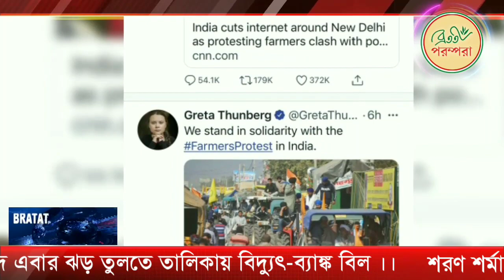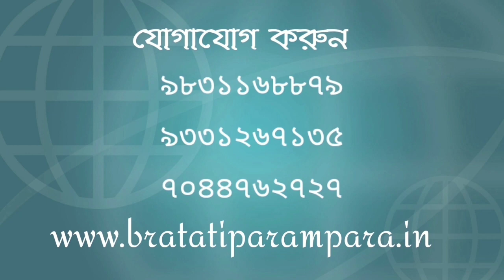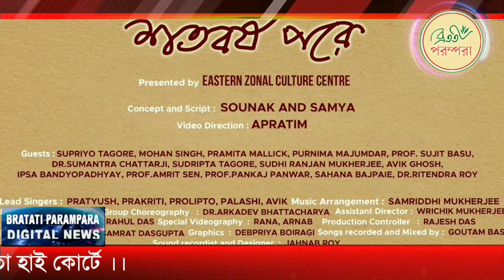24th November | BP Digital News